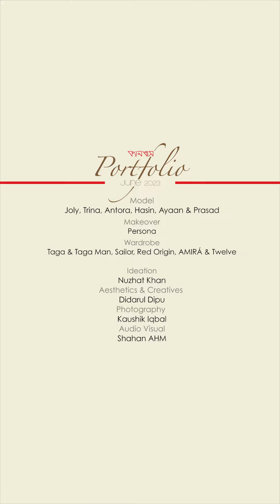পোর্টফোলিও I সামার এনার্জি I summer energy I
পোর্টফোলিও I সামার এনার্জি
গ্রীষ্মের মহিমায় তেজোদীপ্ত। রঙের বৈচিত্র্যে উজ্জ্বল। পোশাকের জমিনে ফুলের বিছানা; সঙ্গে অবশ্যই স্বস্তিতে আপসহীন
Model : Joly, Trina, Antora, Hasin, Ayaan & Prasad
Makeover: Persona
Wardrobe: Taaga & Taaga Man, Sailor, Red Origin, Amira, Twelve
Ideation: Nuzhat Khan
Aesthetics & Creatives: Didarul Dipu
Photography : Kaushik Iqbal
Audio Visual : Shahan AHM